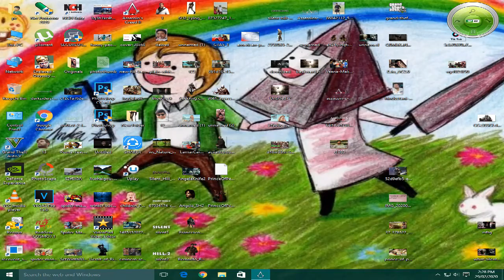Assassin's creed 2 in (Hindi) Walkthrough Part #11 - secret of Wei yu Tomb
CPU: Intel Core i3 2120 @ 3.3ghz
GPU: ASUS Strix NVIDIA Geforce GTX 960 2GB
RAM:corsair 8GB DDR3
HDD: 1 TB
Motherboard: BIOSTAR H61
Smps : corsair 450 w